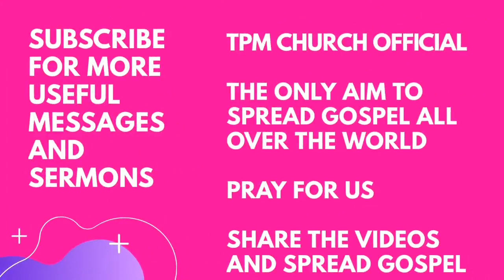TPM MESSAGES / உனக்குள் காணாமல் போன உன் பரிசுத்த ஜீவியம் இப்போது எங்கே / Pas Durai | Bible Sermon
TPM MESSAGES / உனக்குள் காணாமல் போன உன் பரிசுத்த ஜீவியம் இப்போது எங்கே / Pas Durai | Bible Sermon | TPM Church Official